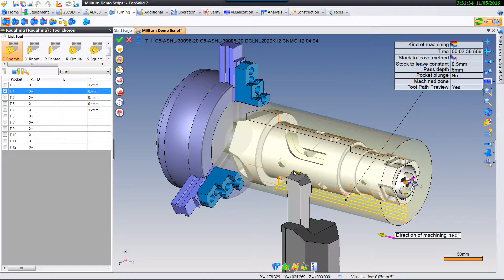10- Roughing longitudinal